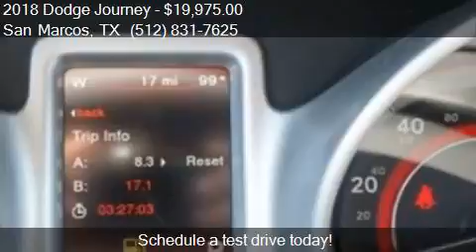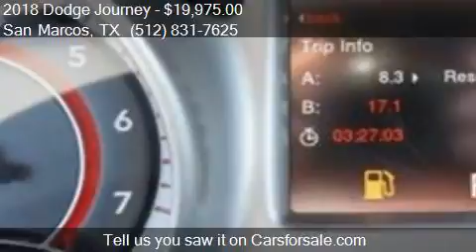2018 Dodge Journey SE 4dr SUV for sale in San Marcos, TX 786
This 2018 Dodge Journey SE 4dr SUV is for sale in San Marcos, TX 78666 at SAN MARCOS CHRYSLER DODGE RAM JEEP.

Engine: 2.4L I4
Transmission: Automatic 4-Speed
Color: Vice White
Mileage: 10
Contact SAN MARCOS CHRYSLER DODGE RAM JEEP 2990 N Interstate 35 Frontage Rd San Marcos, TX 78666 to test drive this 2018 Dodge Journey SE 4dr SUV today.